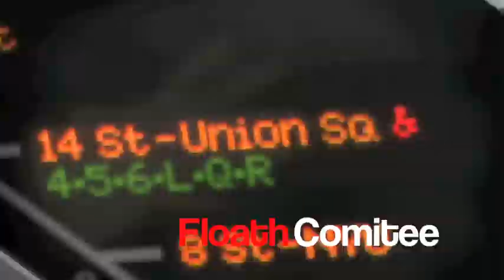UnionSq Dancers Showcase Trailer